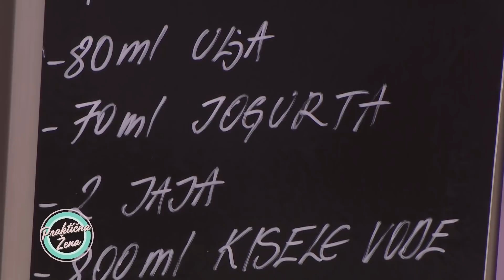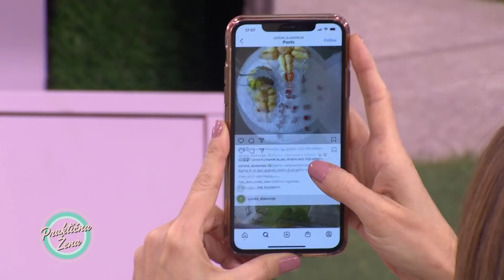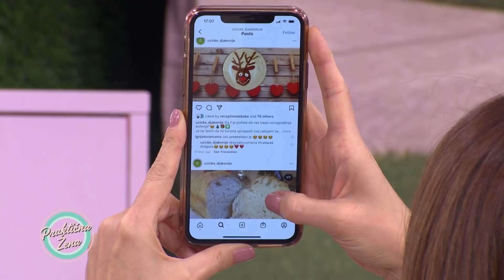Praktična žena - Heljdopita